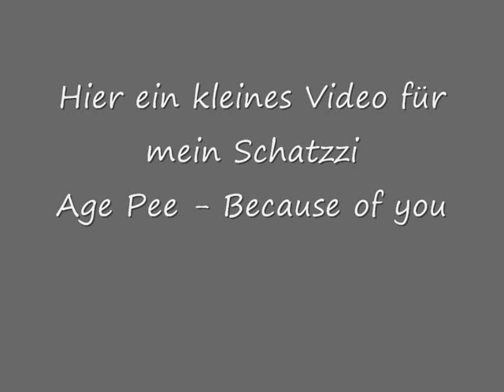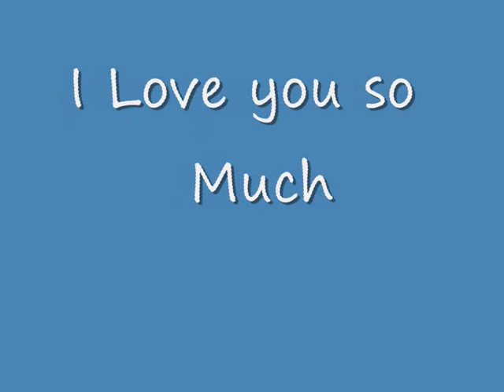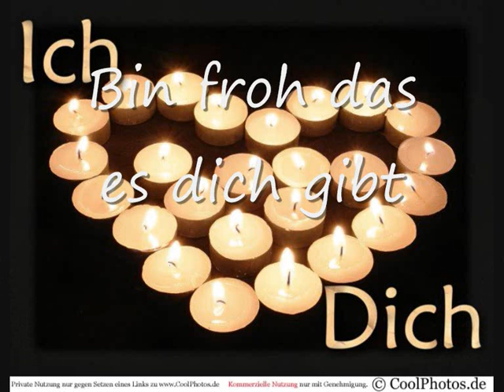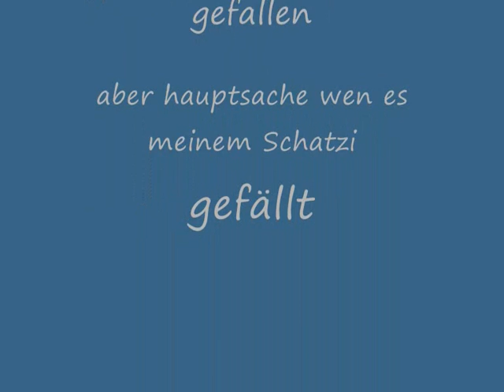Age Pee - Because of you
Age Pee - Beacaue of you
Nur für mein Schatz